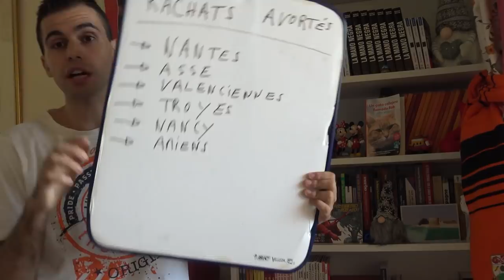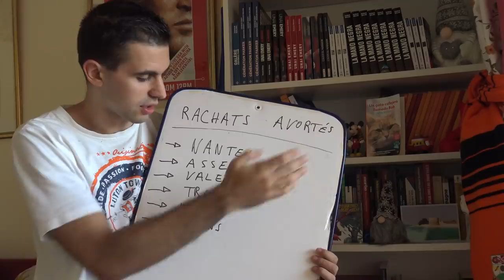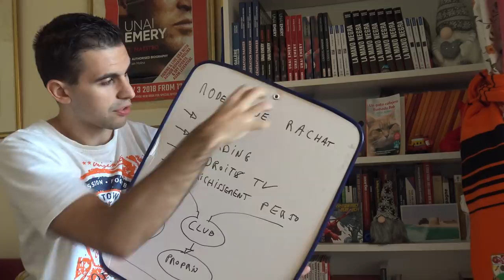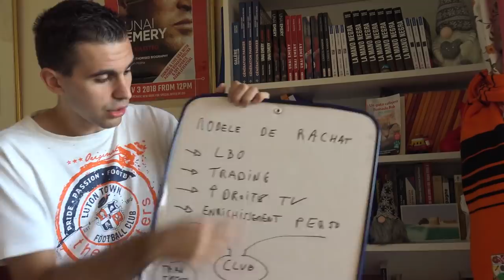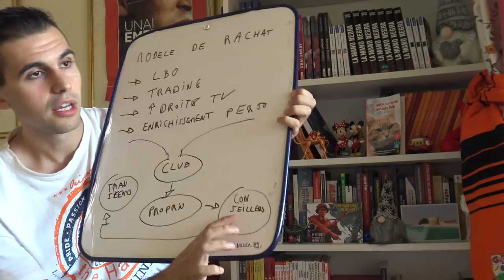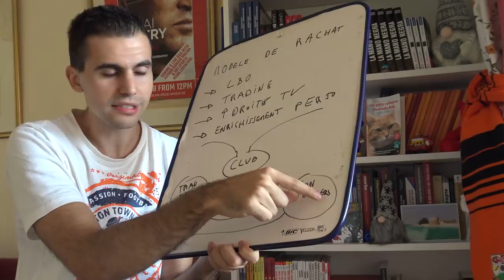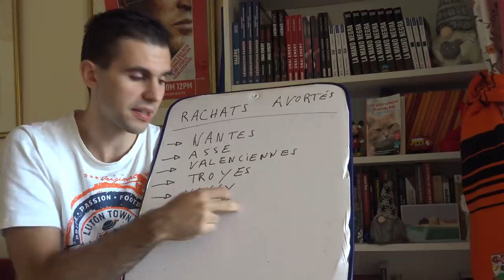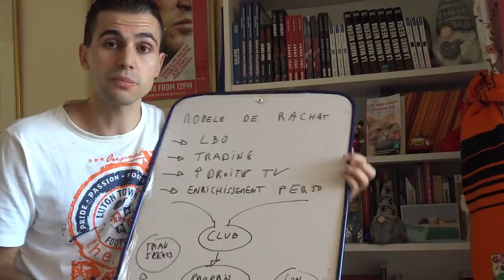Multiplication des tentatives de rachat de club en France : entre LBO, trading et pigeonnage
Nice, Sochaux, Bordeaux, Clermont, Lille, Marseille, Lens ou encore Le Havre : les rachats de club se multiplient ces dernières années en Ligue 1 et Ligue 2.

En plus de ces rachats, il y a eu des dizaines de tentatives avortées (Nantes, Saint-Etienne, Nancy, Troyes, Valenciennes, Amiens...) par divers fonds d'investissement ou businessmans.

Le modèle est globalement simple : obtenir l'argent nécessaire par des prêts (d'investisseurs privés et/ou de banques) en faisant miroiter des bénéfices grâce au trading de joueurs et l'augmentation à venir des droits TV (tout en profitant de la naïveté des investisseurs quant au milieu du football), puis s'occuper des transferts avec quelques copains, histoire de s'enrichir goulument pendant quelques années avant de partir sous d'autres cieux...

Pour aller plus loin sur Hugo Varela